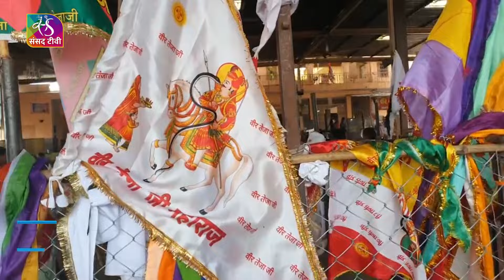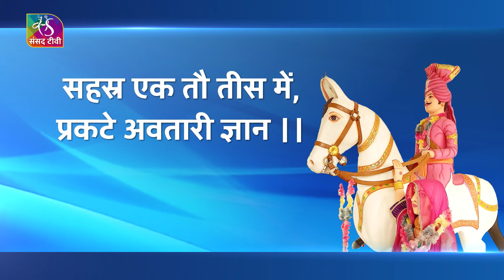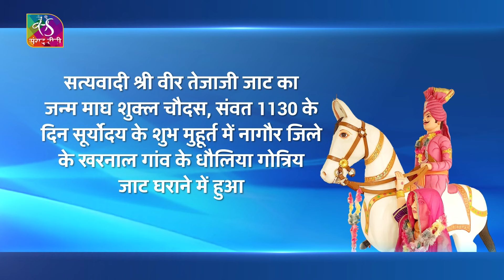Teja Ji Maharaj | 12 September, 2024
Music Courtesy from Envato: Indian Wedding Positive Color Sound
                                                   : Indian Travelling Dredstudio